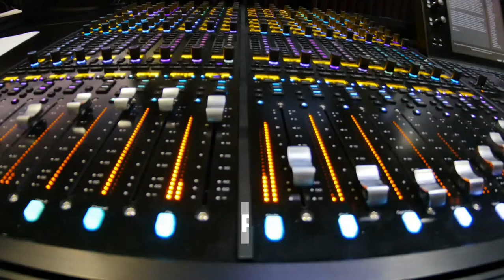NO DUDES QUE TE AMO - EDGAR DIAZGRANADOS - BRICEÑO MADRID 2021